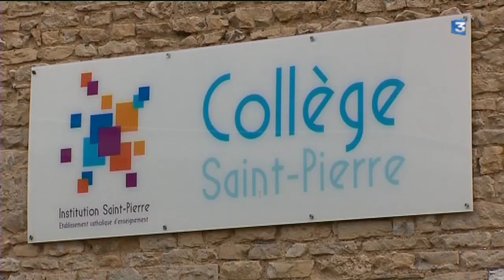Hommage et soutien psychologique après le drame de Péronnas